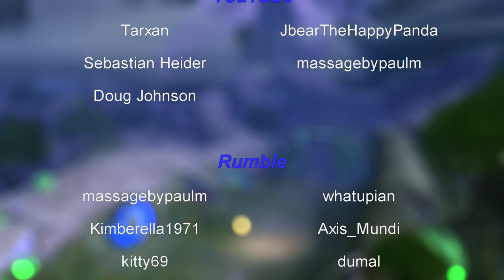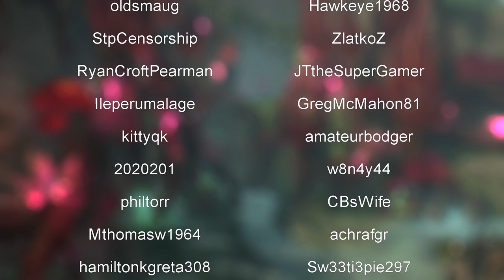Guild Wars 2: Season 1, EP9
Short sweet video of the event to round off the week.